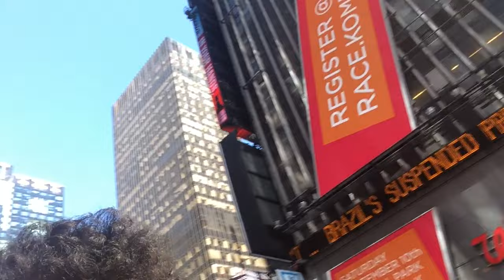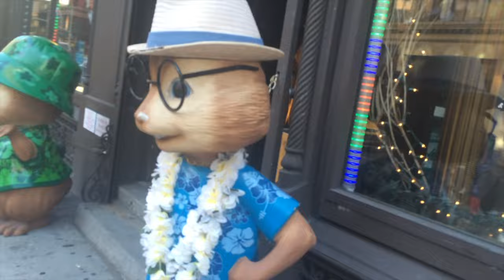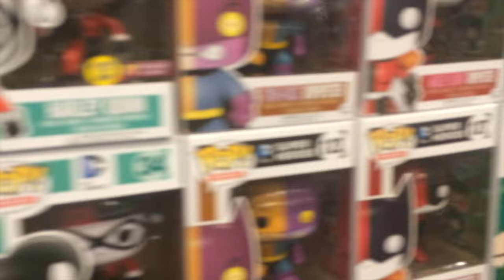Vlog #24 IN THE CITY WITH LEX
In this video my friend Lexani comes to New York and it's my first time seeing him in person

I start out the video with me going to school. I then leave school to go change to go hang out with Lex. I wait for Lex to call me and end up thinking he won't call. Afterwords he does call me and I head down to Time Square 42nd Street. I meet up with Lex over there after talking about Spiderman and the hulk. I meet up with him and his friends. his friends ask me questions about me and my youtube channel. I answer them then think I have to go home. But my friend Lex calls me and tells me to go with him so I do Which leads to him running with slow motion music and then I go to a comic book store, Chipotle, and Flightclub where we saw jordans and yeezys and foam posits. One of Lex's friends that is now my friend got a pair of blue foams. I end of the video with me and lex at starbucks.

This is personally the best video of 2016 by far and it is lit throughout the whole video.

Cation many dabbs, wips,drops, and nae naes accure in this video so prepared to be turn up.